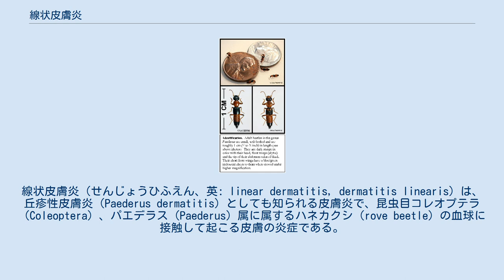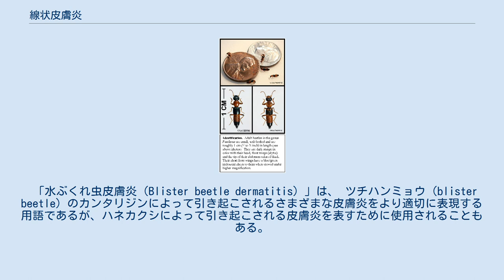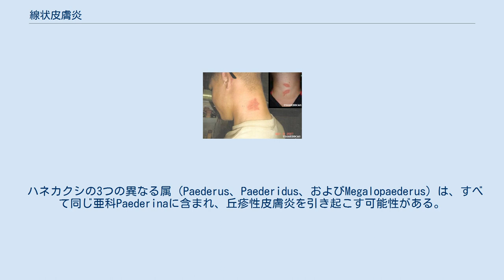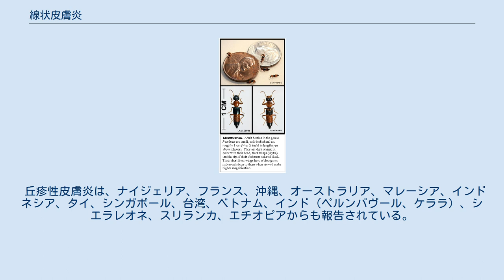線状皮膚炎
線状皮膚炎（せんじょうひふえん、英: linear dermatitis, dermatitis linearis）は、丘疹性皮膚炎（Paederus dermatitis）としても知られる皮膚炎で、昆虫目コレオプテラ（Coleoptera）、パエデラス（Paederus）属に属するハネカクシ（rove beetle）の血球に接触して起こる皮膚の炎症である。
他にも、クモ膜炎、ムチウチ皮膚炎、ナイロビハエ皮膚炎、などと呼ばれている。
 ハネカクシは噛んだり刺したりしないが、誤って撫でたり押しつぶしたりすると、皮膚の炎症や水ぶくれを起こし、強い水ぶくれを起こす化学物質を含むコエレミック液（coelemic fluid）を放出させる。
ハネカクシの種によってはpederoneやpseudopederinを含むいくつかの類似した分子の1つであるかもしれないが、コエレミック液中の活性成分は一般にペデリンと呼ばれ、pederoneとpseudopederinを含むいくつかの類似の分子が含まれる。
 「水ぶくれ虫皮膚炎（Blister beetle dermatitis）」は、 ツチハンミョウ（blister beetle）のカンタリジンによって引き起こされるさまざまな皮膚炎をより適切に表現する用語であるが、ハネカクシによって引き起こされる皮膚炎を表すために使用されることもある。
 ハネカクシの大きさ 昆虫と接触して一度ペデリンが皮膚に付着すると、皮膚の他の場所にも広がる可能性がある。
2つの皮膚領域が接触する「キス（Kissing）」または「鏡像（mirror-image）」病変（たとえば、肘の屈曲部位）がよく見られる。
ハネカクシとの接触が発生した場合は、石鹸と水で手と皮膚を洗うことが、強く推奨される 。
 ペデリンとの最初の皮膚接触は、即時の結果を示さない。
しかし、12〜36時間以内に赤みがかった発疹（紅斑）が現れ、水疱になる。
炎症（痂皮化や鱗屑化を含む）は2～3週間続くことがありる。
ペデリンは、最初の接触後、無意識のうちに目や生殖器などの体の他の部分に移っていく可能性がある。
東アフリカでナイロビ眼として一般に知られている結膜炎は、眼が冒されたときに発生する 。
 ある研究では、ステロイド外用薬と経口抗ヒスタミン薬（初日）および抗生物質を組み合わせた治療レジメで最良の結果が報告された。
著者らは、ペデリン産生細菌による皮膚の汚染の可能性があるため、抗生物質が有用であると仮定した。
 ハネカクシの3つの異なる属（Paederus、Paederidus、およびMegalopaederus）は、すべて同じ亜科Paederinaに含まれ、丘疹性皮膚炎を引き起こす可能性がある。
この刺激物はペデリンと呼ばれ、毒性が高く、コブラ毒よりも強力である。
 世界のさまざまな地域で、さまざまな種類のハネカクシが丘疹性皮膚炎を引き起こす。
 丘疹性皮膚炎は、ナイジェリア、フランス、沖縄、オーストラリア、マレーシア、インドネシア、タイ、シンガポール、台湾、ベトナム、インド（ペルンバヴール、ケララ）、シエラレオネ、スリランカ、エチオピアからも報告されている。